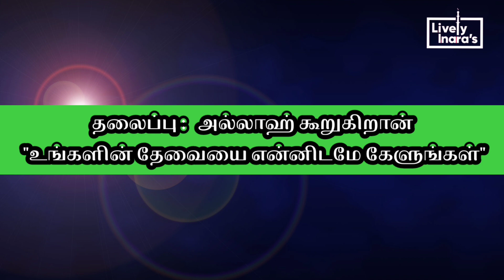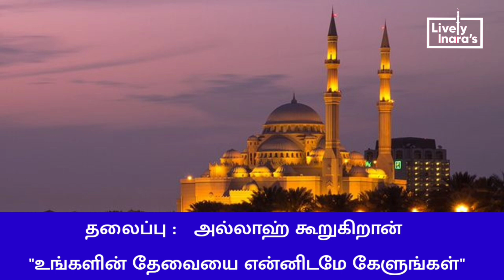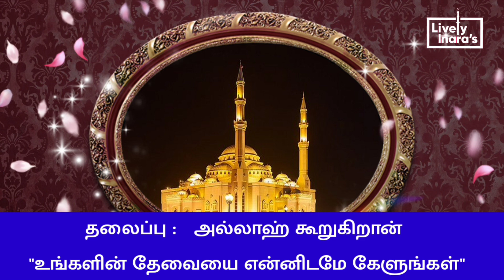10.11.2023 Tamil Translation of UAE Jumma Bayan